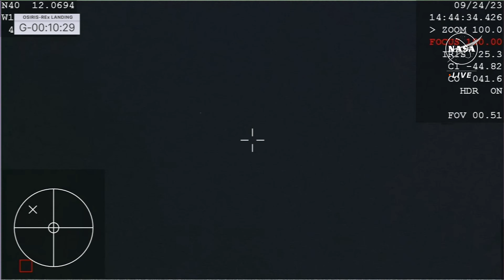OSIRIS-REx Capsule Returns with Asteroid Sample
NASA's OSIRIS-REx capsule effectively landed at the Utah Test and training range on Sept. 24, 2023 conveying test samples of asteroid Bennu.